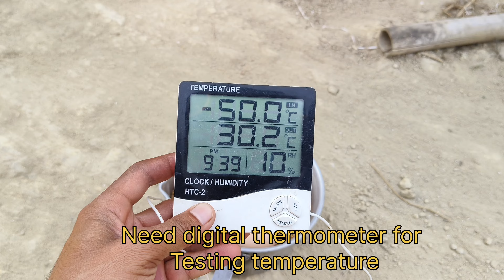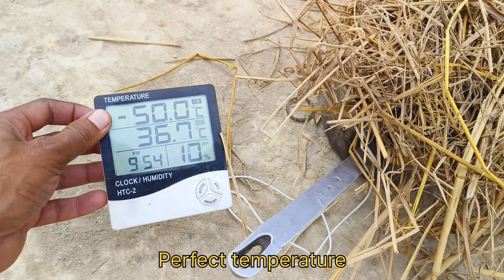Hatch eggs without incubator 100% real video ||Egg incubator without electricity ||Sunlight hatching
how to hatch a pigeon egg without an incubator
how to hatch an egg at home without an incubator
how can i hatch eggs at home without an incubator
how to hatch store bought eggs without an incubator